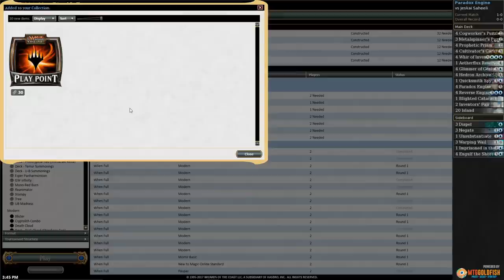Budget Magic: Paradox Engine vs Jeskai Saheeli (Match 1)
Which combo deck is better, the most popular deck in Standard looking to win with Saheeli Rai and Felidar Guardian, or our ultra budget Paradox Engine brew?